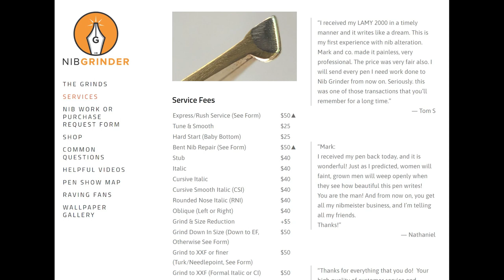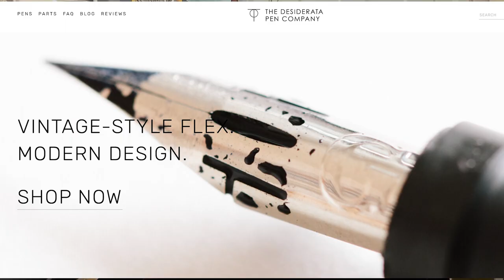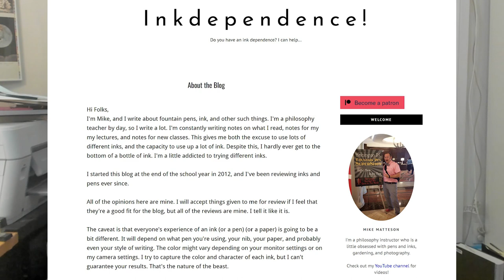2023 DC Pen Show: Highlights of the show from the limited perspective of one Fountain Pen Collector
Jonathan Weinberg of Drawing with Fountain Pens, talks about his very personal (and limited) experience at the 2023 DC Pen Show, the World's largest.  He looks at the pens he bought, focusing on Carolina Pen Company and Jonathon Brooks's amazing materials, Darail Penz, Shawn Newton, Desiderata Pens, Osprey Pens and the Day Art Store. Note that I have not been given any free stuff to recommend the pens I talk about.

Mike also gives wonderful advice about how to experience pens shows in videos and on his inkdependence!